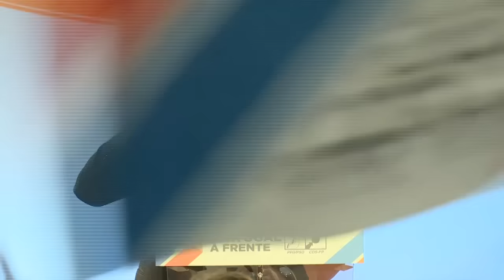Pedro Passos Coelho no jantar da Coligação Portugal à Frente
Pedro Passos Coelho, no jantar da Coligação Portugal à Frente, em Lisboa. 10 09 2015